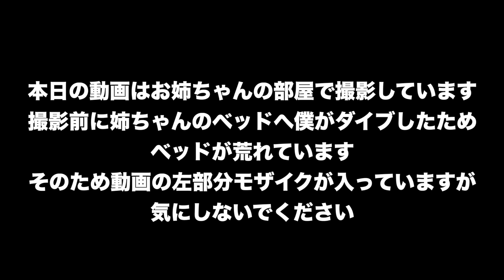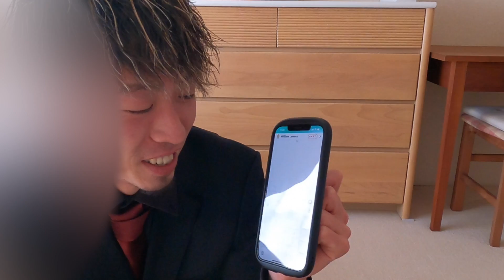【特別ゲスト】新人Youtuberとして胸張っていきます。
みんな本当にありがとう
たったの９ヶ月で17万人いったのは支えてくれたみんなのおかげだ
今年最後の動画として
みんなに本音も話したと思う
いうか迷ってたけど
やっぱ俺は一人でYouTubeやってるし
支えてくれるみんなに言わないで誰にいうんだって思ったら
やっぱみんなしかいなかった
最強のファンのみんなに感謝
たくさんのもの与えてもらった
来年はもっともっと俺からもみんなに与えていきたい
お互い楽しいだけじゃなくて
演者とファンのみんなが高め合っていけるような
そんなチャンネルでありたい
来年もよろしくねみんな!

20万人目指し中🔥

🇺🇸かずえいライフエンディング🇺🇸